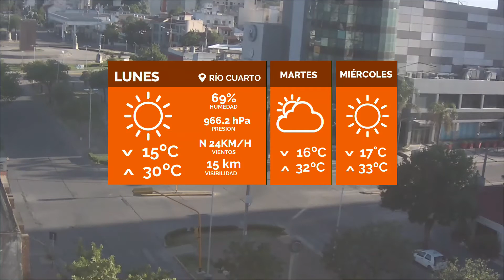Cococho y el anticipo de una semana con mucho calor